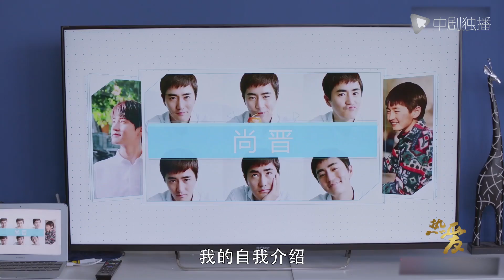热爱 ● 精彩看点：尚晋见李貌父母遭连环追问，醉酒怼万山红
► 剧情介绍
苏州青年尚晋（杨玏 饰）在大学哲学系毕业以后，留在北京成为一名北漂。北京姑娘李貌（啜妮 饰）饰尚晋的女朋友，他们在大学就是小优。李貌大学时期念的是室外环境设计专业，她现在做着室内环境设计，与自己的闺蜜毛毛一起开了一家“新围城”的工作室。李貌一直没有带着尚晋见父母，她的父母一直希望她能够找到一个北京人的男朋友。尚晋为了能够和李貌在一起便考上了北京司法局第一批专业社区调解员的职位，成为了一名公务员，也正式成为一名北京人。李貌将尚晋介绍给她的父母，这时他们才发现事情并不像他们想的那么简单，他们从恋爱步入了婚姻的新围城，在成家立业的道路上，上演了一出酸甜苦辣的人生。